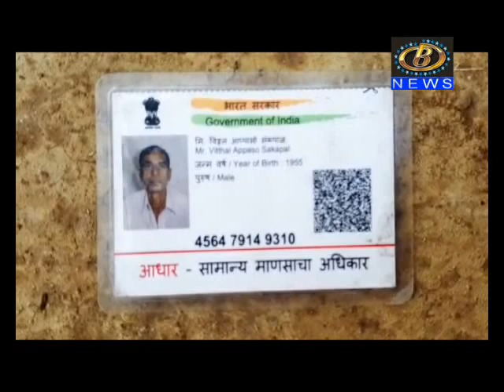गोकुळ शिरगाव इथं चोरट्यांचा वृद्ध दाम्पत्यावर सशस्त्र खुनी हल्ला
गोकुळ शिरगाव इथं चोरट्यांचा वृद्ध दाम्पत्यावर सशस्त्र खुनी हल्ला, एक ठार, अज्ञात चोरट्यांकडून रोख रकमेसह १ लाख ४२ हजार रूपयांचा ऐवज लंपास
Channel B